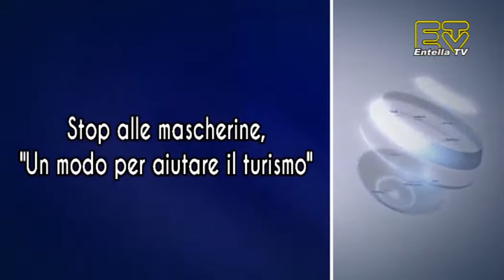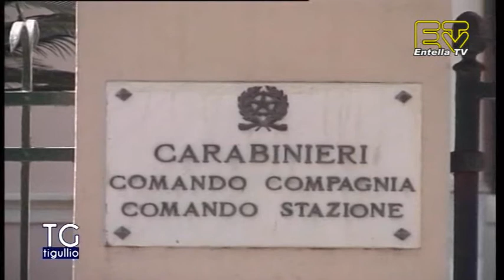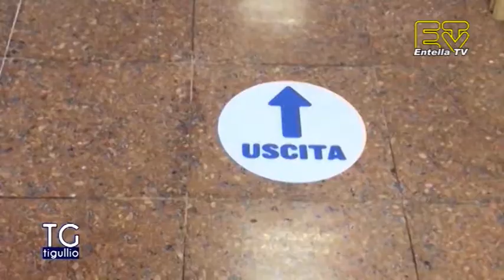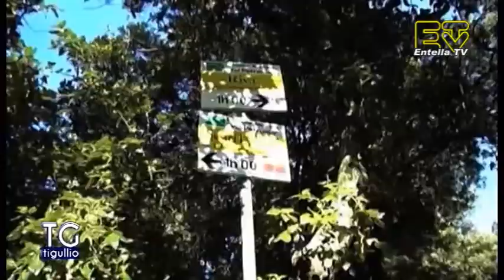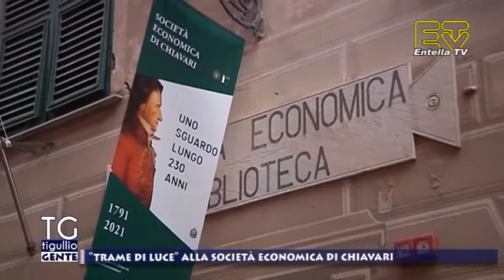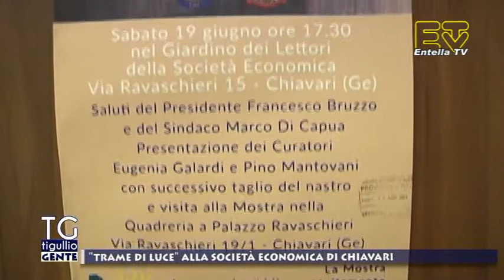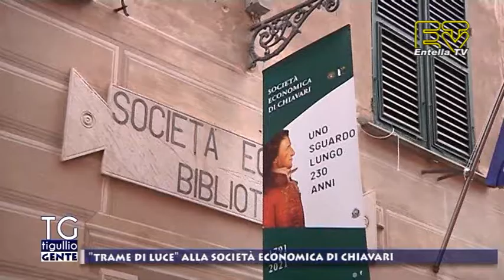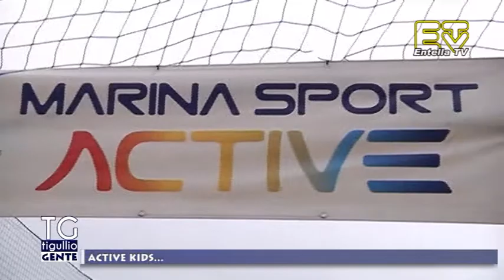TG Tigullio 22 Giugno 2021